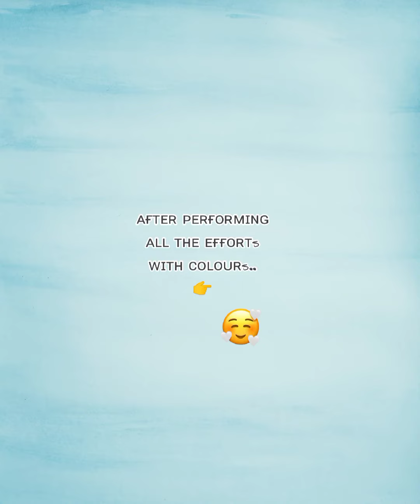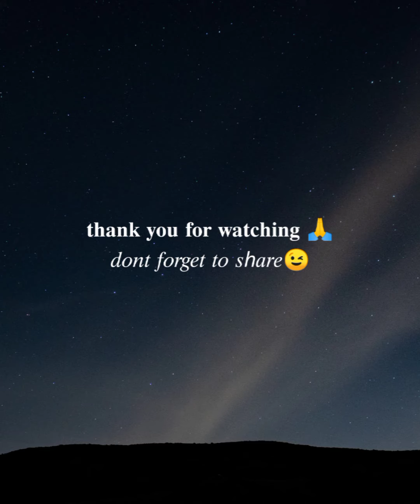simranArtWorld artwork eyesdrawing sketching viralvideo portrait faceart viral artist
Lets see New Artwork. simranArtWorld.